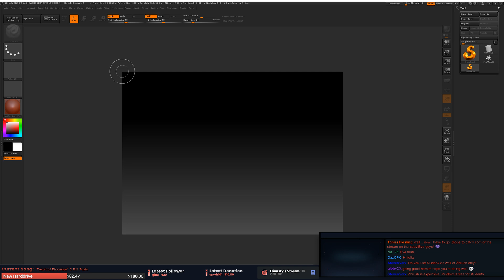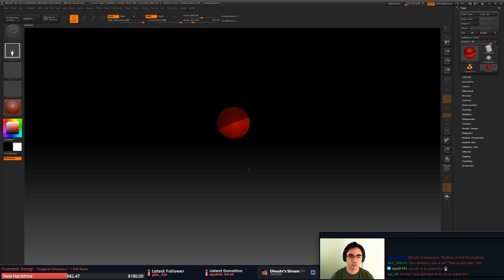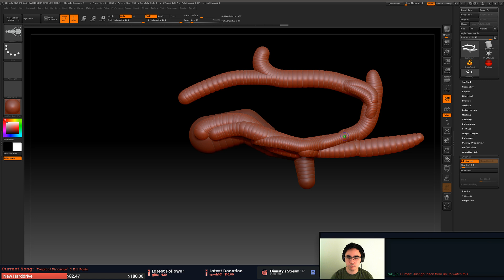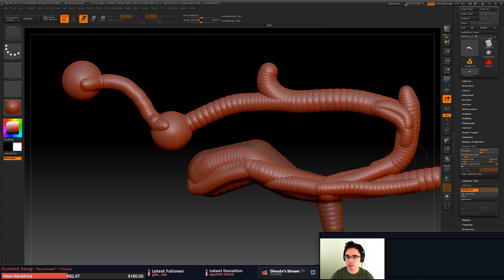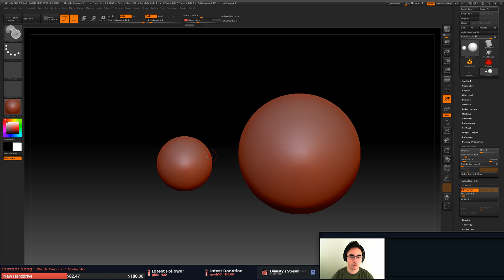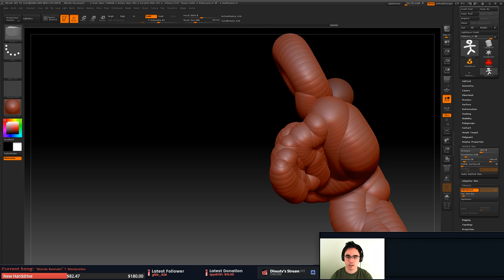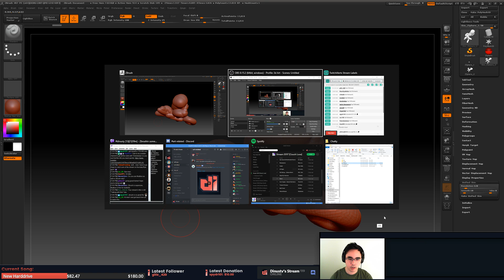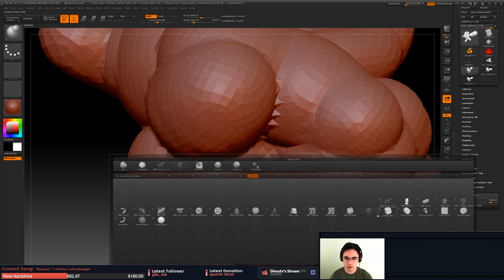Quick Look at Zsketching [#3]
Part of my quick look series. basic run down on Zbrush Zsketching and how to use it.

►13 min

If you'd like to Donate to show support for my time and efforts you can do so

►Live Tuesdays and Thursdays 7pm GMT+1